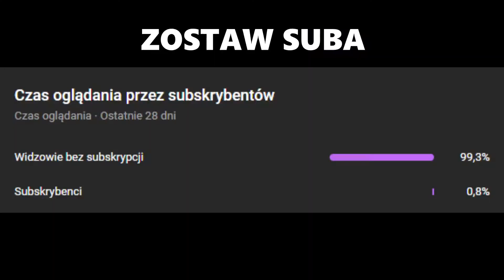Qln o swoich Widzach